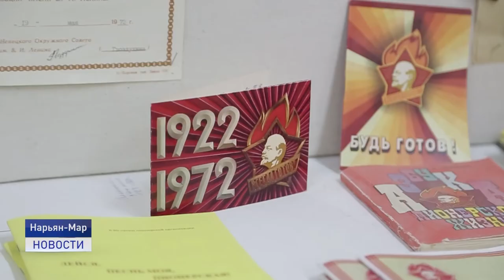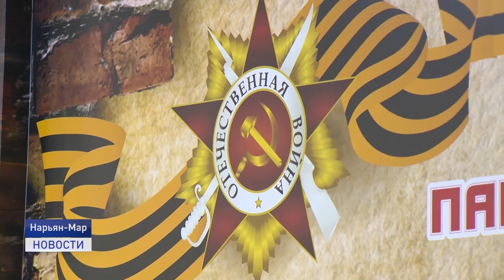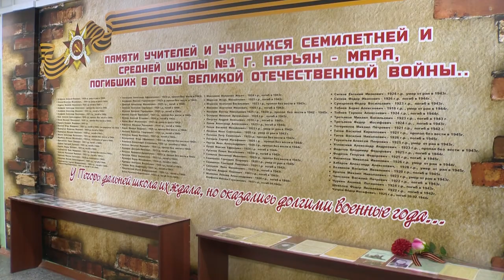СОХРАНИЛИ ПАМЯТЬ О ВЕЛИКОЙ ОТЕЧЕСТВЕННОЙ ВОЙНЕ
Диплом победителя Всероссийского конкурса музеев (3 место по России) и сертификат на 200 тысяч рублей получил музей средней школы номер 1. Заслуженную награду вручил депутат Государственной думы от Ненецкого округа Сергей Коткин. На конкурс сотрудники школьного музея представили презентацию с рассказом о формах совместной работы по воспитанию молодежи.